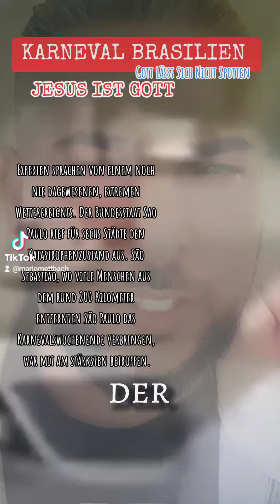Karneval Brazilien 2023